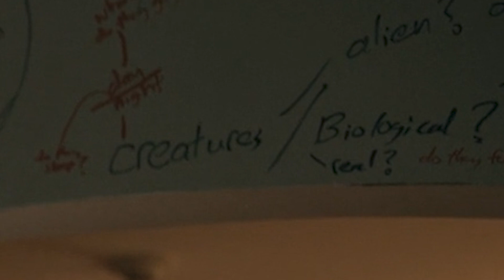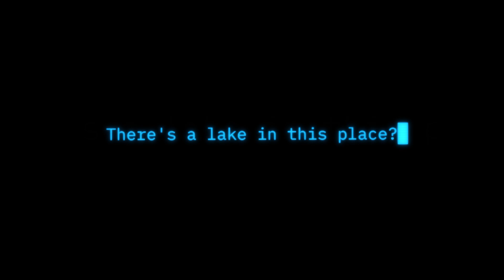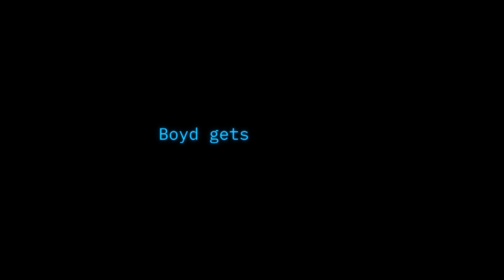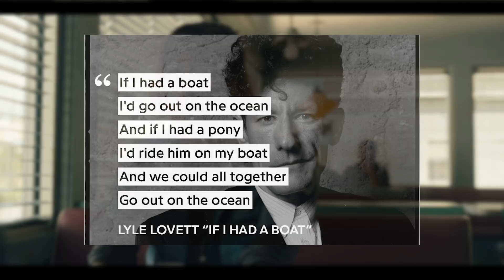FromLand: Episode #5 Analysis (Epix 2022 Series) - New Revelations & Theories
Let's break down the highlights of episode #5 of the show From, while we explore the symbology of the show and new theories about what may be going on in the mysterious town.